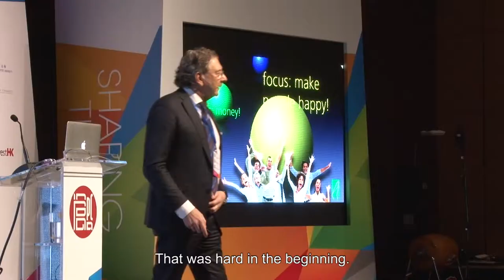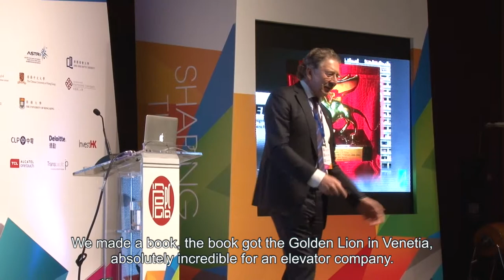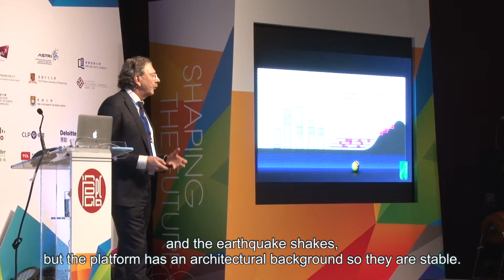APAC Innovation Summit 2014 - Paul Friedli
Supporting the Next Generation of Sustainable Urban Development